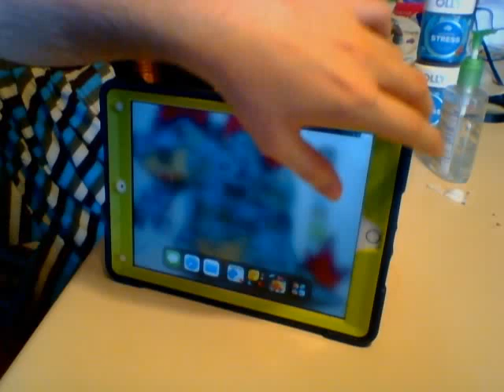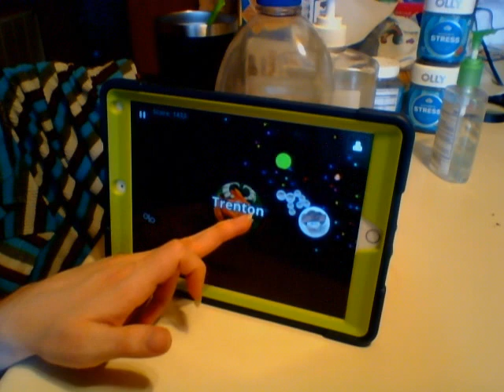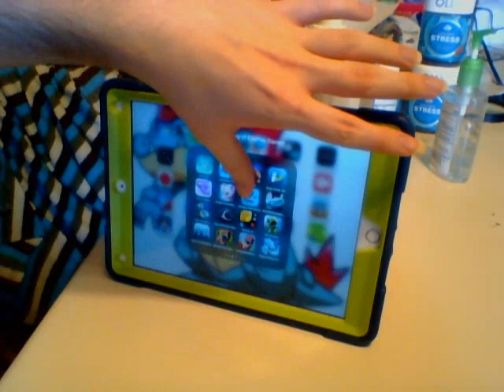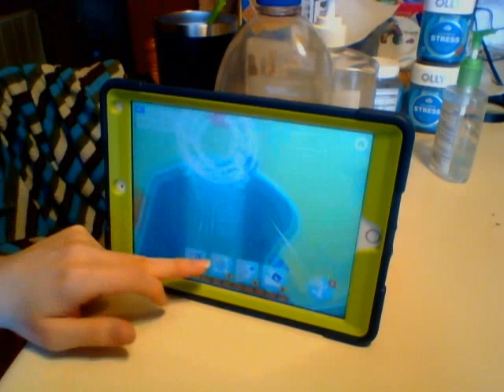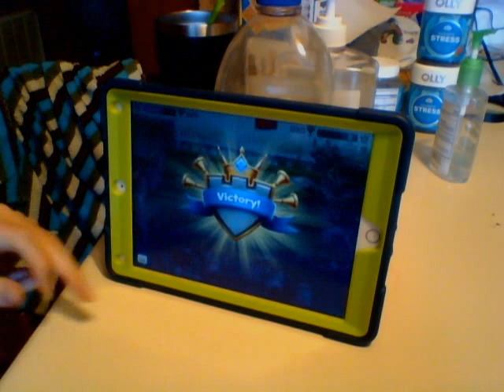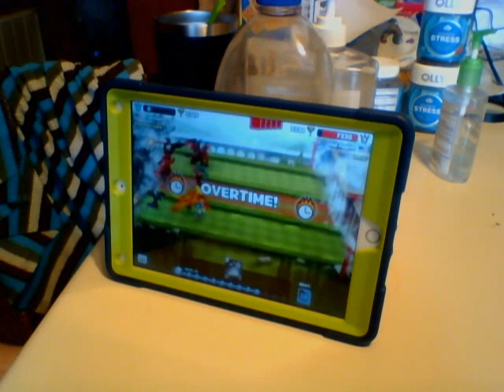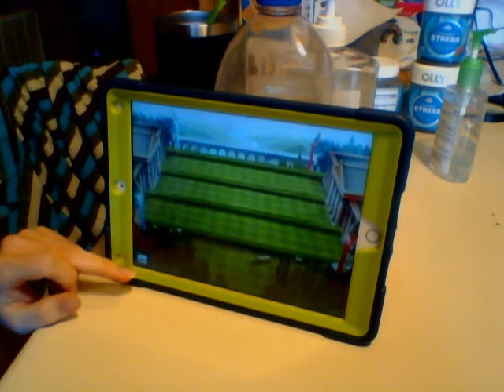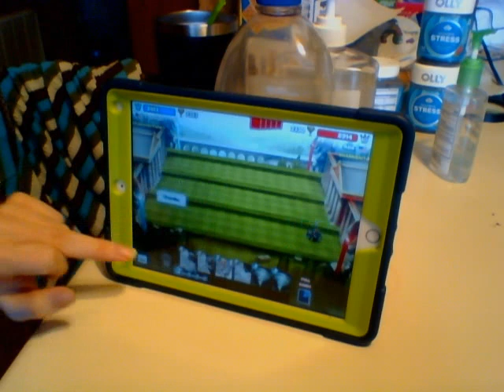Lets Mostly play Evopop part 476